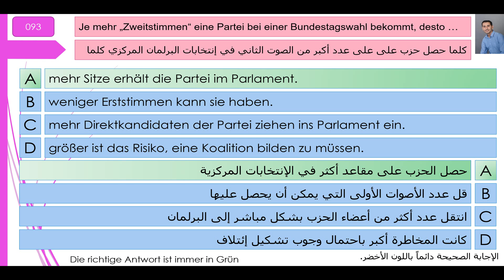فحص الجنسية الألمانية 093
Der Einbürgerungstest 093